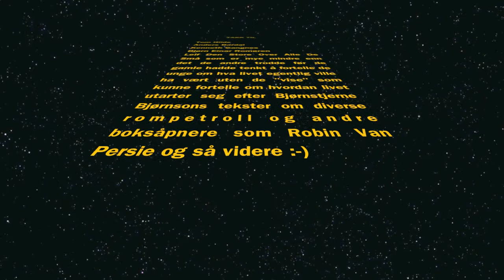Hoppleif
Skijumpresults after my recommendation of screaming "LEIF" on the jump, resulting in extreme flights! :-)